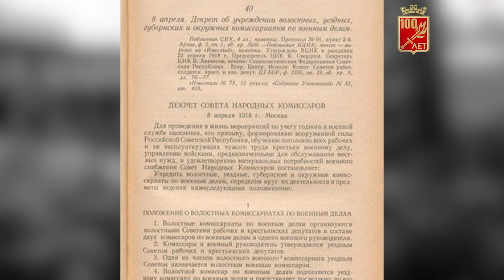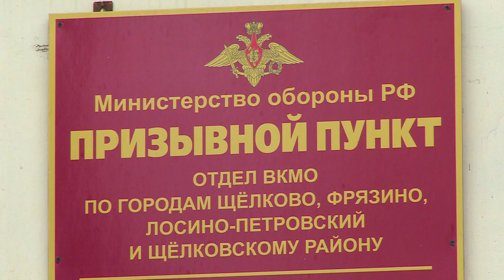8-го апреля исполняется 100 лет военным комиссариатам России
8-го апреля исполняется 100 лет военным комиссариатам России. Именно в этот день в нашей стране с 2006-го года отмечается День сотрудников военкоматов.